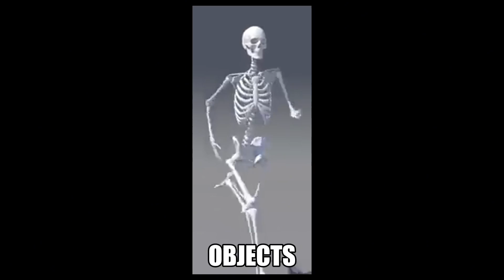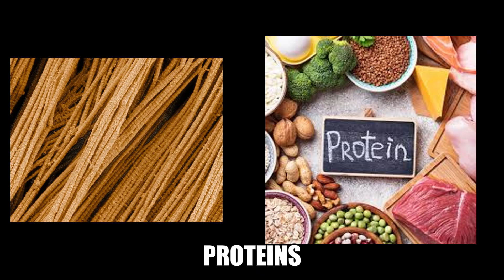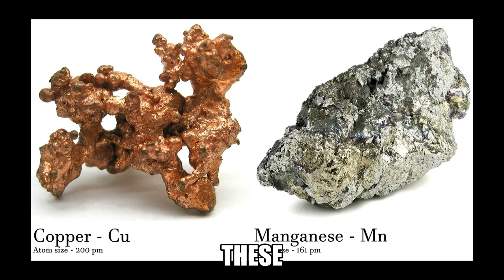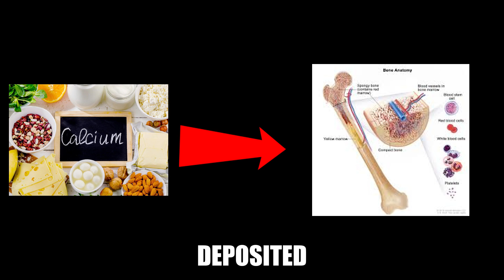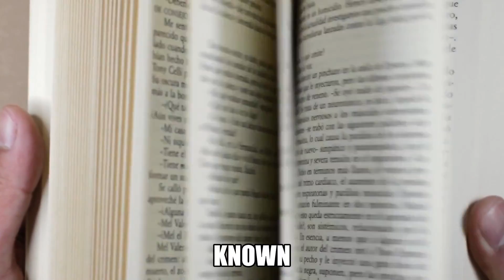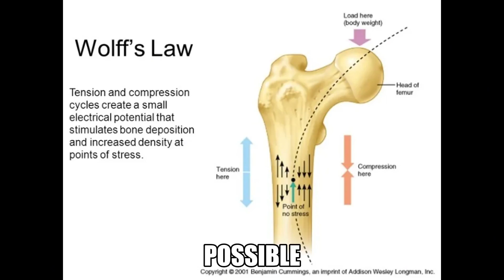Your Bones Can Still Change: The Science of Growing Taller After Puberty!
Can you really grow taller after puberty? Science says your bones may not be finished adapting — even when you’ve stopped growing.

In this deep-dive video, we explore the secret biological processes that shape your height and bone structure — from Wolff’s Law and osteoblast remodeling to cartilage regeneration, collagen formation, and the minerals and vitamins your bones need to thrive.

You’ll discover how mechanical stress — through exercise, movement, or targeted loading — tells your bones to remodel and strengthen. We’ll break down the science of how athletes, such as basketball players and arm-wrestlers like Devon Larratt, experience measurable bone changes, and how Rustam Akhmetov’s method demonstrates the power of Wolff’s Law in real life.

How osteoblasts and osteoclasts constantly reshape your bones

The role of collagen and protein in cartilage and bone structure

The vitamins and minerals (like magnesium, zinc, vitamin D, and K2) that fuel bone growth — and where to find them naturally

How Wolff’s Law explains late growth spurts and bone adaptation

Real-world examples of athletes whose bones adapted to extreme training

⚙️ Chapters

0:00 — Intro: Can You Really Grow Taller?
1:30 — Osteoblasts & Cellular Remodeling
5:00 — Cartilage, Collagen & Protein
8:00 — Minerals & Vitamins for Bone Health
12:30 — Wolff’s Law Explained
19:30 — Real-World Proof of Bone Adaptation
21:30 — Wrap-Up: Can Bones Keep Growing?

🔬 Featured Topics & Keywords

Wolff’s Law explained, how to grow taller naturally, bone remodeling, osteoblasts and osteoclasts, cartilage regeneration, protein and collagen for growth, vitamins for bones, magnesium for bone strength, height increase science, bone growth after puberty, Rustam Akhmetov height method, Devon Larratt arm length growth, Scott McTominay late growth spurt, basketball players growing taller, mechanical loading and bone adaptation.